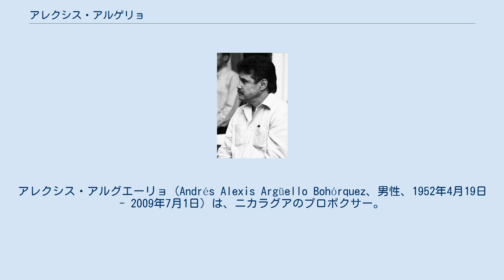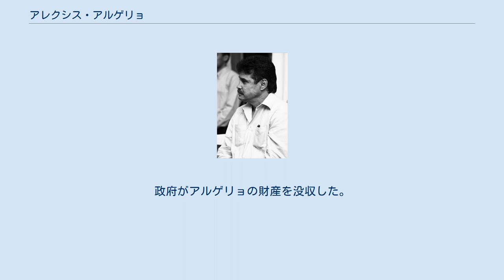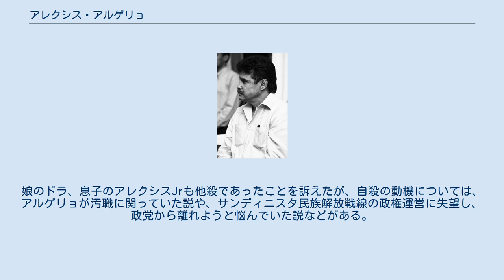アレクシス・アルゲリョ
アレクシス・アルグエーリョ（Andrés Alexis Argüello Bohórquez、男性、1952年4月19日 - 2009年7月1日）は、ニカラグアのプロボクサー。
マナグア出身。
身長178cm。
ニカラグア初の世界王者となった。
 1974年から1981年までに3階級制覇を果たした。
 引退後はボクシング審判員として活動（2001年2月のWBA世界ライト級タイトル戦・畑山隆則－リック吉村戦でジャッジを担当）。
また、2008年にはニカラグアの首都マナグア市長に就任した。
同年の北京オリンピックでは、開会式でニカラグア選手団の旗手を務めた。
当時12歳のローマン・ゴンサレスを指導した。
 何度か結婚と離婚を繰り返している。
 1968年、プロデビュー。
 初の世界挑戦は1974年2月16日、エルネスト・マルセルの持つWBA世界フェザー級タイトルだった。
 9か月後の1974年11月23日、マルセルが返上したタイトルを獲得した「ミスター・ノックアウト」ルーベン・オリバレスの初防衛戦の相手に選ばれる。
アルグエーリョは10回以降KO負けのピンチに見舞われるが、13回、左フックのカウンターでオリバレスを横転させ、さらに粘る王者を右アッパーで沈め、世界タイトル獲得。
 このタイトルは4度防衛した（いずれもノックアウト）。
 1975年10月12日、3度目の防衛戦で来日し、東京：蔵前国技館で「KO仕掛人」と呼ばれたロイヤル小林と対戦、5回2分46秒、ボディブローによるKO勝ちで防衛を果たした。
 減量苦もあり、1976年にはタイトルを返上。
この後、一時引退するがすぐに復帰。
 1978年1月28日、10度防衛中のWBC世界スーパーフェザー級王者アルフレド・エスカレラと対戦し、13回TKO勝ちで2階級制覇を果たした。
減量苦から解放されたアルグエーリョは、8度(7KO)の防衛を達成した後、タイトルを返上。
 1981年6月20日、ジム・ワットの持つWBC世界ライト級タイトルに挑み、ダウンを奪っての判定勝ち。
3階級制覇を果たした。
このタイトルは4度(4KO)の防衛を果たし、返上。
 1982年11月12日、当時史上初となる4階級制覇を目論んで、アーロン・プライヤーの持つWBA世界スーパーライト級王座に挑戦。
強打をヒットさせるなど善戦したが、14回にプライヤーの連打に捕まり、ロープ際で滅多打ちにされ立ったまま失神。
TKO負けを喫した。
しかし、テレビカメラが捕らえていた映像などから、試合中にプライヤーのトレーナーのパナマ・ルイスが、精神刺激薬を混入させた水をプライヤーに与えていた疑惑が浮上する。
ルイスは水道水と炭酸水のペリエを混ぜたものだと疑惑を否定し、処分されることは無かったが、後にルイスが別の試合で、薬物を混入した水を使ったり、ボクシンググローブの中綿を抜くなどの不正を働いていたことが発覚する。
 1983年9月9日、アーロン・プライヤーと再戦するが、10回KO負けとなり4階級制覇の夢は叶わなかった。
試合後にアルゲリョは「今後もう試合をすることは無い。引退だ」と引退を発表する。
 ニカラグアのサンディニスタ民族解放戦線政権に抵抗する、反政府民兵組織「コントラ」に参加するが数ヶ月で脱退。
政府がアルゲリョの財産を没収した。
 1985年10月25日、経済的に困窮したため、約2年ぶりに現役復帰する。
 1986年2月9日の試合を最後に引退。
インタビューで浮気を繰り返し、経済的に困窮していることやコカイン中毒であることを認め、うつ病で自殺願望があったことを告白 。
 8年後の1994年8月27日に復帰するも、1995年1月21日の試合を最後に再度引退した。
 ボクシング引退後、サンディニスタ民族解放戦線に鞍替えをして、ニカラグアの政治に積極的に参加するようになる。
 2004年、マナグアの副市長に当選。
 2008年、ダニエル・オルテガ大統領のサポートを受けマナグアの市長に当選するが、野党は不正投票があったと訴えた。
当選後も派手な海外視察で批判を受け、税金の不正使用で訴えられた。
 2009年7月1日、マナグアの自宅で死去、57歳没。
深夜1時頃に拳銃で心臓を打ち抜いて自殺したと伝えられた。
警...